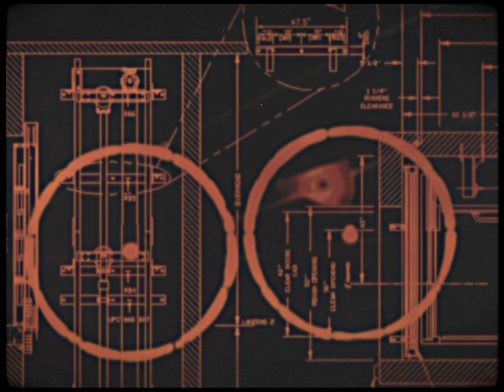Juliper Sky - Infinite Jets (Official Video)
Infinite Jets by Juliper Sky
Fade into Treasured Gold
Video by Luke Hallet

This is the official video for 'Infinite Jets', the fifth release by Manchester band Juliper Sky.

 Lyrics

Fall into worlds of old
Live the life we know
Can’t you feel the world turn slowly
Wait for the second sun
Pray for ascension
Can’t you feel my heart beat for you

The fire in the sky
Rests within our soul
Hold on
The ocean never dies
Life has just begun

Love is all we know
Racing within veins of silver
Fate of the great beyond
Saving the unknown
I could be your psychedelic dream

I could never be the person I wanted to be
Suppression of my heart
It lingers within me
Oh maybe I should do the things I should have done before
To feel love again
To feel so alive

JS. ◊